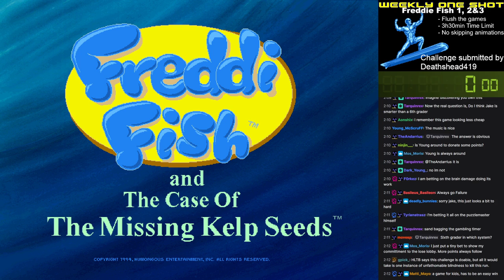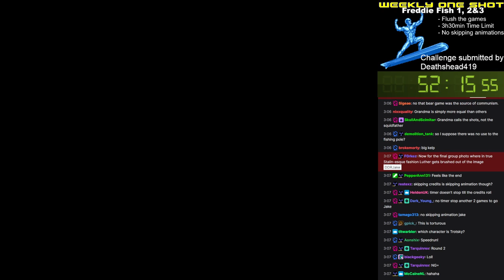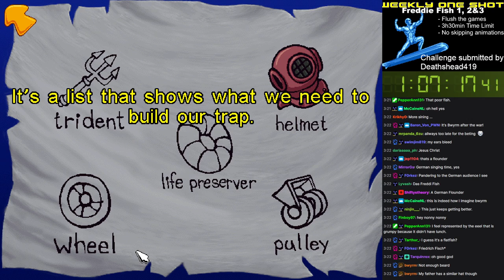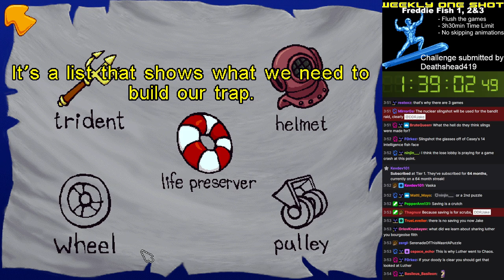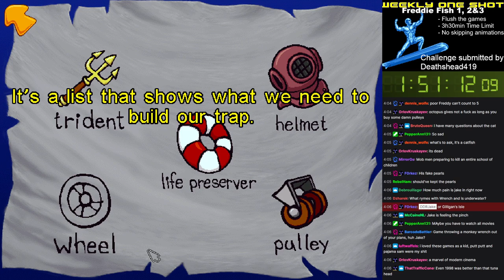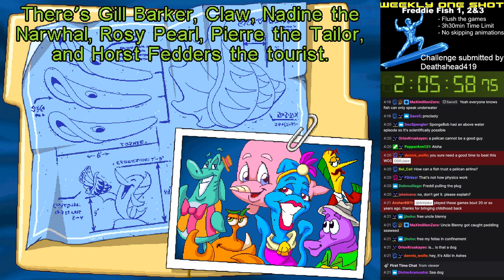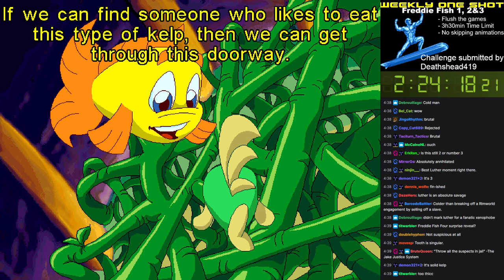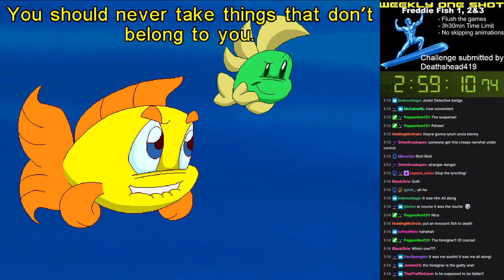Weekly One Shot #188: Freddi Fish 1, 2&3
In This Weekly One Shot, I had 3.5 hours to defeat 3 classic games from someone's childhood, but not mine.

► Bitcoin - 1QAzrHDqbiXjXaU84Cg93i2cPcEwcM68Xg